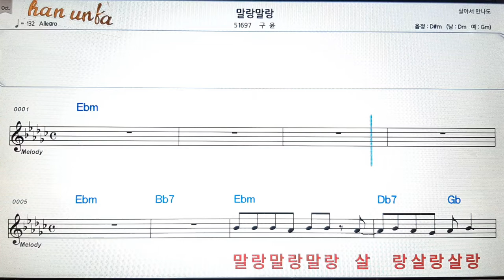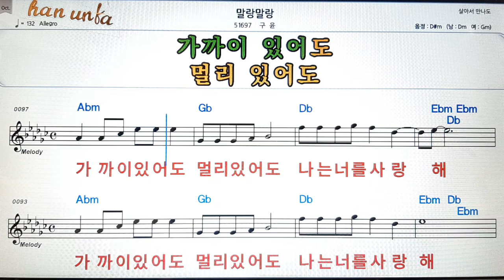말랑 말랑/구윤👍노래 반주, 코드 악보,가라오케💋Karaoke*Sheet Music*Chord*MR